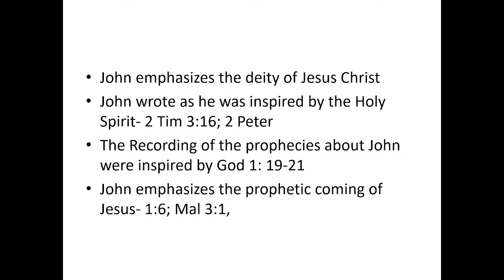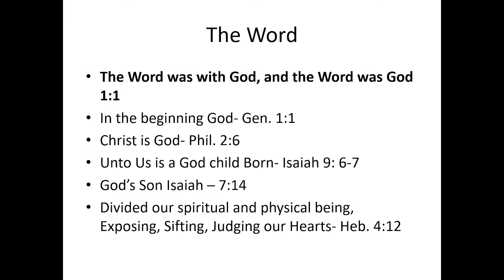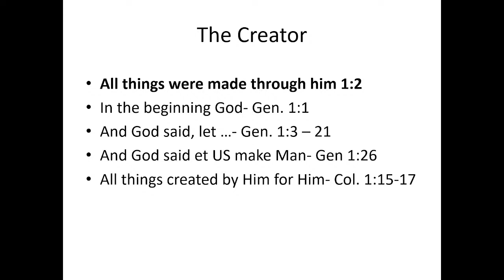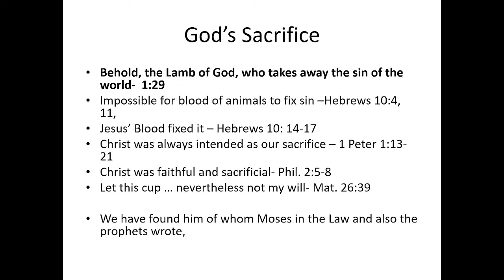The Gospel According to John, Pt. 2.1 | Matthew Blake | January 8, 2022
The Gospel According to John, Pt. 2.1
Scripture | N/A